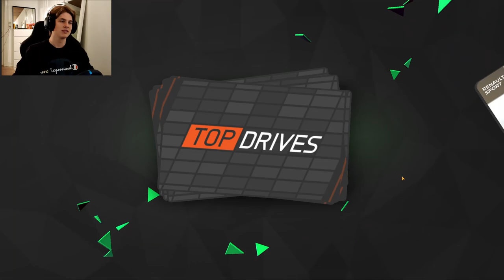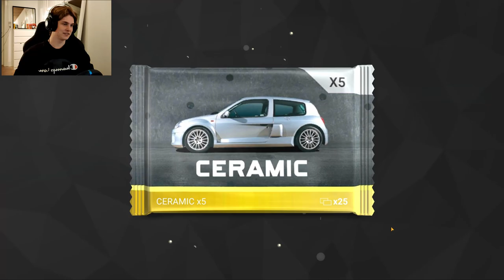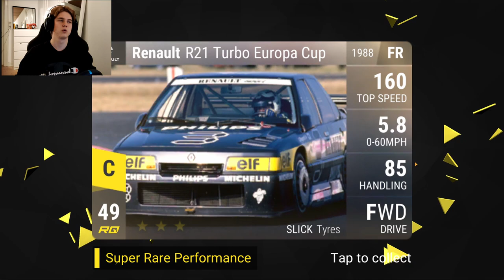1 Million Cash Pack Opening With Some Amazing Cars - Top Drives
1 Million Cash Pack Opening With Some Amazing Cars - Top Drives